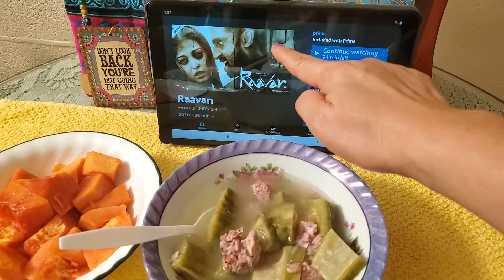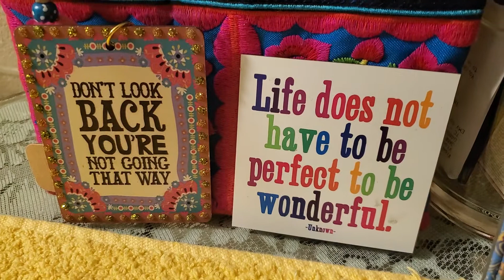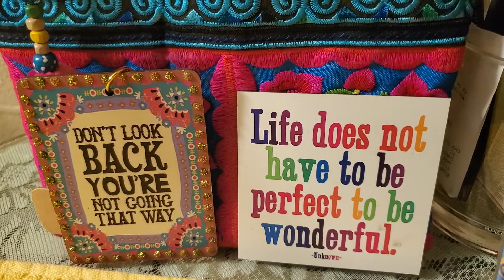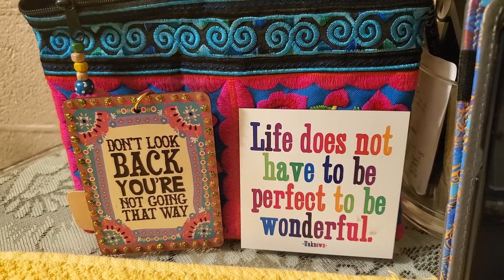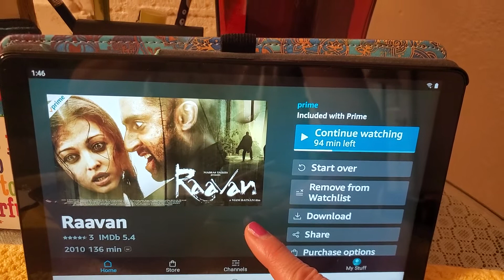Yummy Delicious 😋 Vietnamese luncheon 🥙🥣🍲🥣🥗 with Jane Vogel